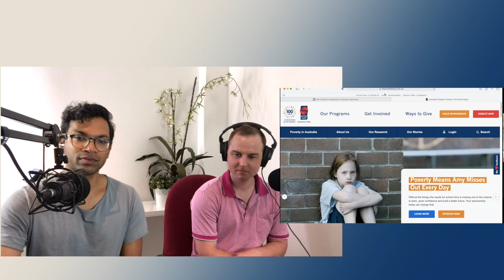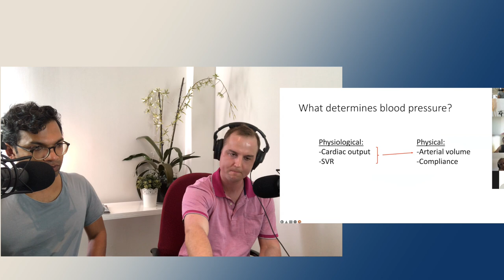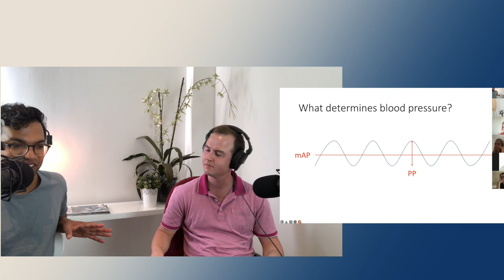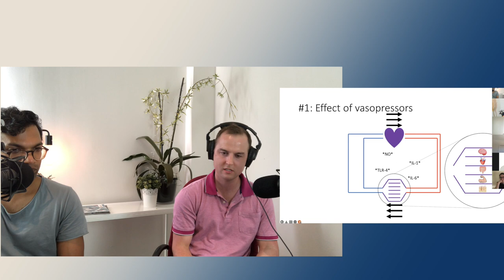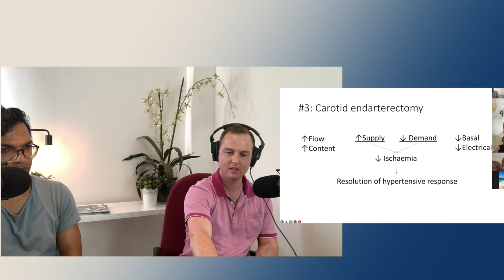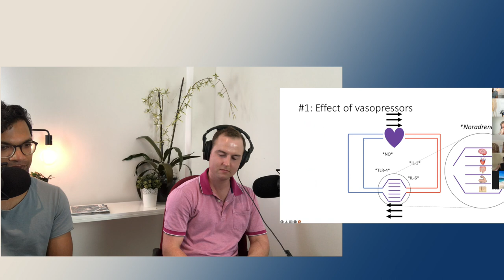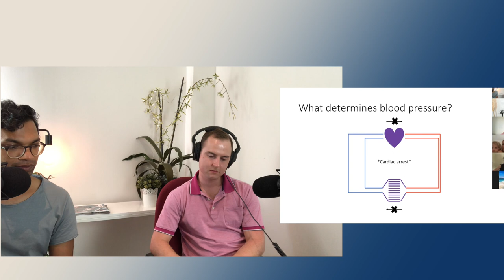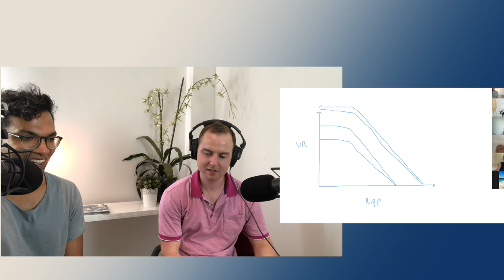Deep dive into blood pressure with Dr Stuart Watson - Prize winner & creator of Ketamine Nightmares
Thanks Stuart for your fantastic analysis of blood pressure.
Check out the youtube video for the whole discussion with slide presentation.